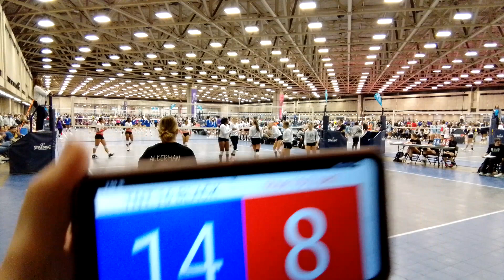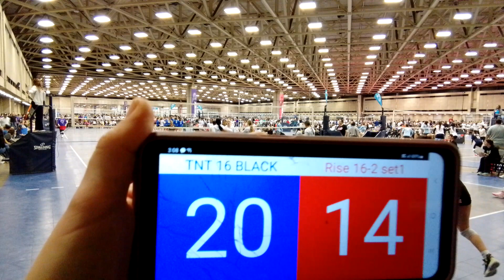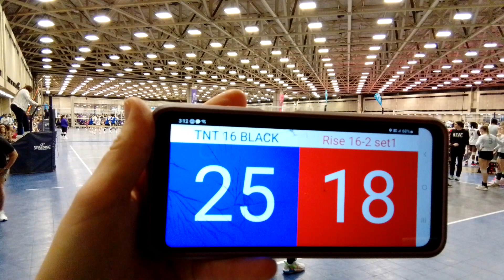Lonestar Classic April 2023 Rise 16 2s vs TNT Black Set 1